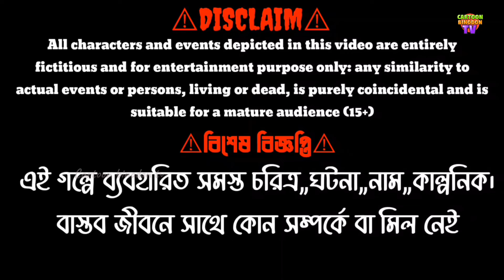হাসিনা খুন 😱😱| শেখ হাসিনার নতুন কার্টুন। Sheikh Hasina funny cartoon. hasina modi funny video 2024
Green screen house 96

শেখ হাসিনার আয়না ঘর। শেখ হাসিনার নতুন কার্টুন। Sheikh Hasina funny cartoon. hasina modi funny video শেখ হাসিনার আয়না ঘর। শেখ হাসিনার নতুন কার্টুন। Sheikh Hasina funny cartoon. hasina modi funny video

শেখ হাসিনা ভাইপার।  শেখ হাসিনার মজার কার্টুন। Sheikh Hasina funny cartoon.  Hasina modi funny video

Sheikh Hasina new funny Cartoon video

শেখ হাসিনার রাসেল ভাইপারের থেকেও খারাপ
 শেখ হাসিনার বিয়ে

শেখ হাসিনা মানুষদেরকে মিথ্যা মামলায় জেল দিতো।  শেখ হাসিনার বিরুদ্ধে যে কথা বলছে তাকেই সে বানিয়ে দিয়েছে রাজাকার।

rusells viper

আয়না_ঘর মানুষের গুম করা নিয়ে ঘুম ঘর। ফানি কার্টুন বেঙ্গল।funny cartoon বাংলা ফানি কার্টুন ভিডিও#শেখ হাসিনা বনাম নরেন্দ্র মোদি ফানি ভিডিও#বাংলা
শেখ হাসিনার পদত্যাগের ঘোষণা

শেখ হাসিনার গণভবন

শেখ হাসিনার ফানি ভিডিও

শেখ হাসিনার আয়নাঘর দেখতে কেমন

শেখ হাসিনার বাড়ি

শেখ হাসিনার আয়নাঘর